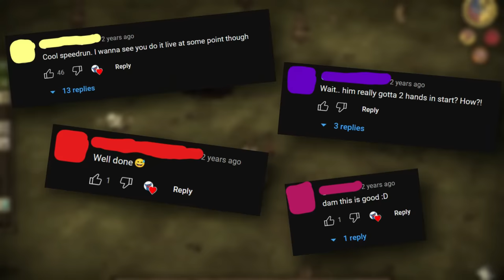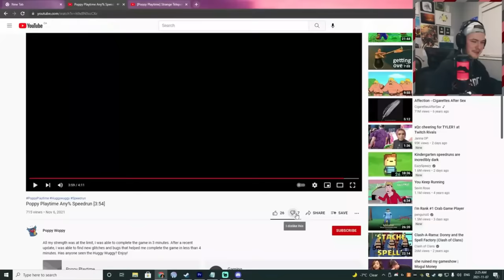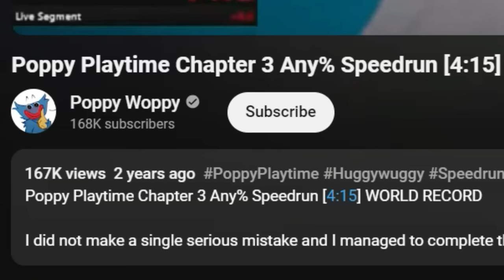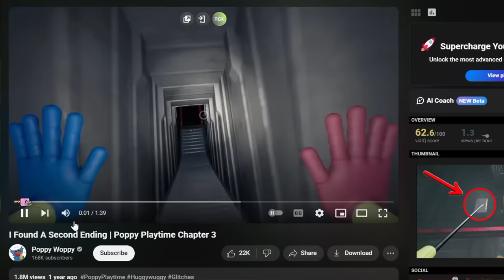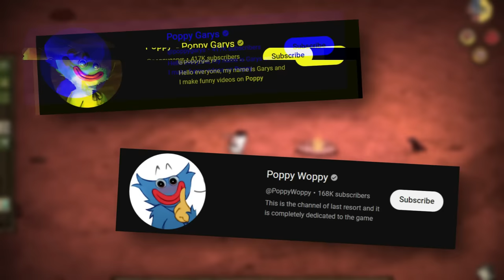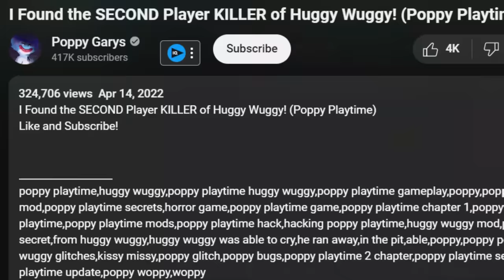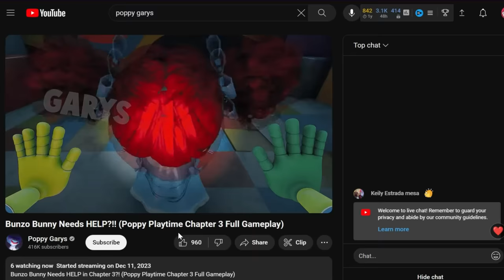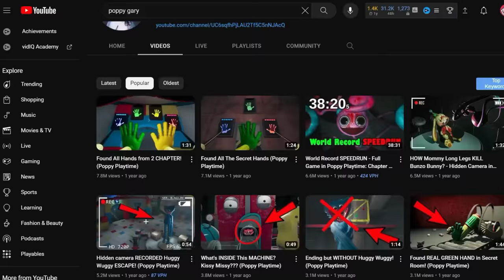WHAT HAPPENED to the NOTORIOUS Poppy Playtime Cheater?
In this video, we delve into the Poppy Woppy cheating scandal from the Poppy Playtime community. And not only that, but we investigate what they're doing now, as well as what I BELIEVE is their SECRET 2nd channel...

TIMESTAMPS:
0:00 - Intro
1:00 - Poppy Woppy's Cheating Controversy
3:37 - Effect on Speedrunning
3:51 - What is Woppy doing NOW?
5:17 - A Strange Anomaly...
5:38 - The Tags...
6:00 - Poppy Garys
6:26 - Evidence of a Connection
8:11 - Gary's STRANGE Clickbait
8:39 - Fake Livestreams
10:18 - Content Farm Money
10:47 - Closing Thoughts

jjjreact JJJreact, here's to helping out the creators!